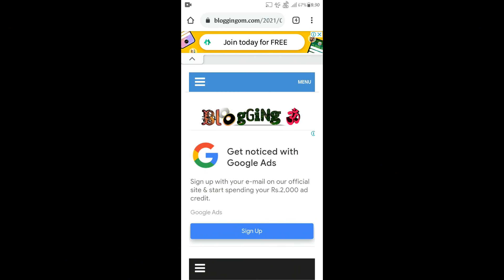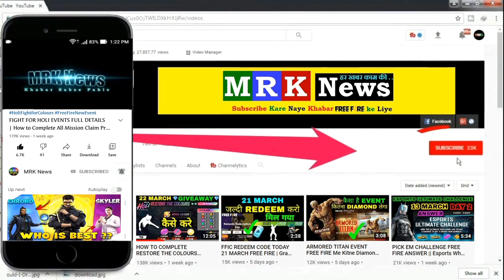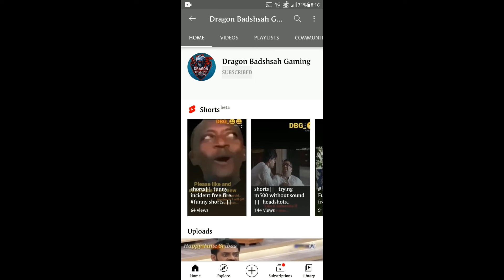EMOTE REDEEM CODE FREE FIRE 18 JULY FFPL GRAND FINALS | Redeem Code Free Fire Today for INDIA